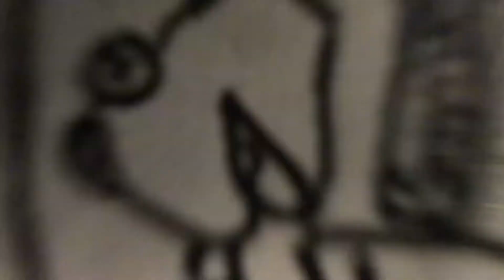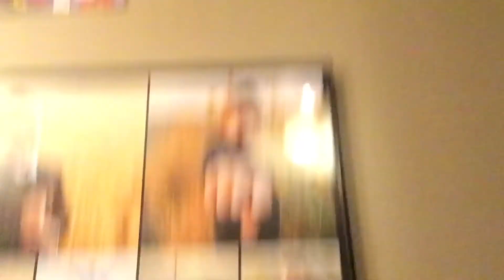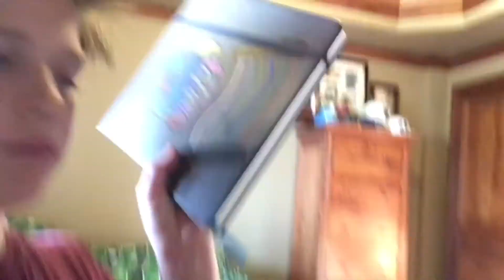Customizing shoes (satisfying)🔥👌